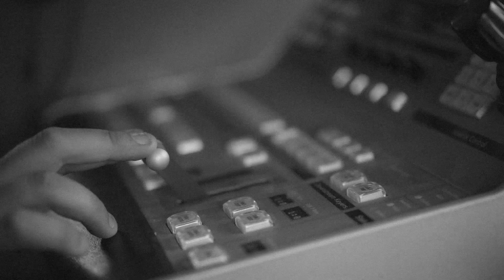Inwazja Sztukmistrzów 2017 Katowice ("Making-off")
Realizacja "making-off" (kamera, montaż) - Miłosz Kraiński
Realizacja transmisji live - Adam Sygacz
Kamera live - Karol Niedbała, Piotr Oberman, Marcin Rupik
Wsparcie Techniczne - Grzegorz "Paskud" Pancherz